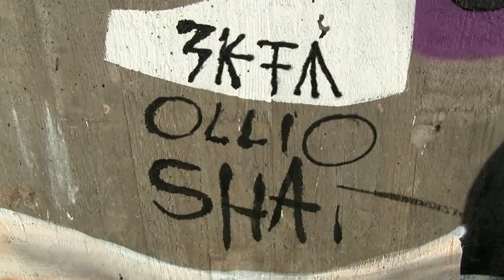"No Limit Street Art Borås" - Vägga' ä klar!